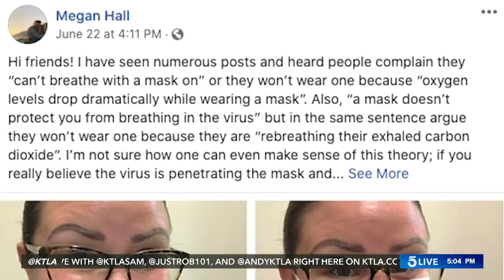Doctor shows how wearing a mask does not affect oxygen levels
Wearing a mask has become a heated debate across the country. As businesses have started to open up we have seen many videos go viral of people refusing to wear a mask inside a place that requires all customers to wear a mask.

The top complaints for those refusing to wear a mask cite not being able to breathe while wearing a mask or argue they won’t wear one because they are rebreathing their exhaled carbon dioxide.

After seeing posts like this Dr. Megan Hall, a Pediatrician in South Carolina, posted on her Facebook and said, “For those of you who really believe the virus is penetrating the mask and you’re breathing it in, how do you also believe your exhaled co2 is getting ‘stuck’? Viruses need a vector to spread, COVID-19’s vector is respiratory droplets, those droplets aren’t readily getting through a properly worn mask.”

To prove her point against people complaining that oxygen levels drop while wearing a mask, she conducted an experiment and posted pictures of herself on her Facebook page wearing no mask, and 3 different masks for 5 minutes straight to see how they affected her heart rate and oxygen saturation levels.

She also made note that immediately prior to this experiment she had been wearing a surgical mask for 5 hours.

The first picture of her with no mask shows her oxygen level at 98 percent and heart rate at 64. And the following pictures with the different masks show that her levels remain steady between 98 and 99 percent and her heart rate ranges between 64 and 69.

“There is no significant change in my oxygen saturation or heart rate in any scenario. Though maybe inconvenient for some, you can still breathe,” Hall says on her Facebook page.

For context, normal oxygen levels usually range between 95 to 100 percent, and a normal resting heart rate for adults ranges between 60 to 100 beats a minute, according to MayoClinic.

Hall continues by saying “As a physician, I urge you and ask you to please wear a mask to protect yourself and those who cannot safely wear a mask like many of my patients who are under 2 years old.”

5 Live is KTLA’s digital-only newscast and streams on KTLA.com and the KTLA 5 News app weekdays at 4 p.m.

5 Live Team:
Andy Riesmeyer - Senior Producer & Co-Host

This segment aired on June 24, 2020.